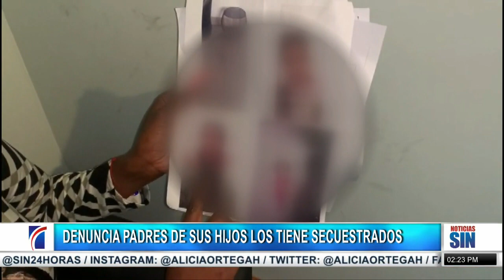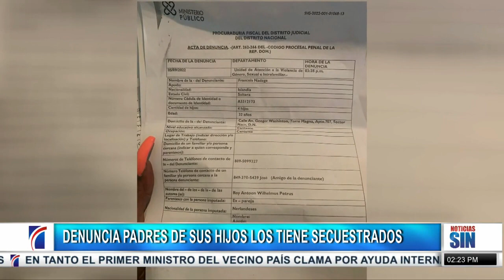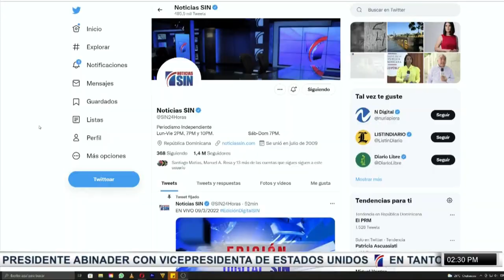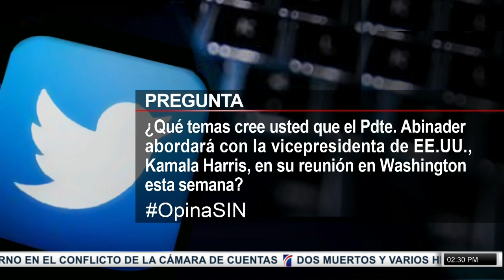PrimeraEmisión: Denuncian mal estado y videos Whatsapp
El presidente de la confederación Dominicana de Pequeñas y Medianas Empresas de la construcción Elíseo Christofer informó que en el  sector de la construcción está presentando una baja en algunos materiales  de manera significativa.

El presidente de la confederación  expresó que esperan que el cemento vaya disminuyendo su precios ya que esto favorecerá a la población .